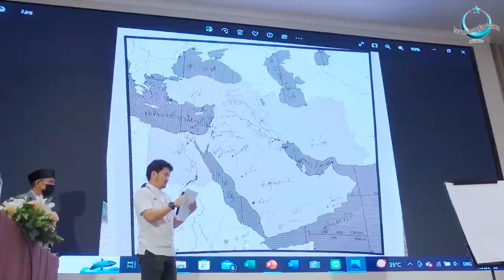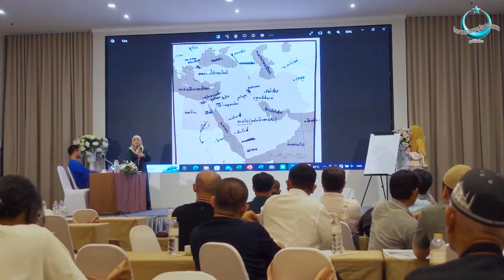งานเปิดคอร์ส ”กว่าอิสลามจะมาถึงเรา”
การบรรยายและกิจกรรมเวิร์คช็อปสุดพิเศษ
“ใดๆ ในโลกล้วน อิสลาม”
ส่วนหนึ่งในงานเปิดคอร์ส ”กว่าอิสลามจะมาถึงเรา”
กิจกรรมในวันนี้เราได้รับฟังการบรรยายจากอาจารย์บรรจง บินกาซัน
ประธานโครงการอบรมผู้สนใจอิสลาม มูลนิธิสันติชน
ถึงเรื่องราวของบรรดานบีต่างๆ
ที่ถูกส่งมาบอกเล่าเรื่องราวของการมีอยู่ของพระผู้เป็นเจ้า
และบอกเล่าเรื่องราวที่สำคัญของพระองค์นั่นก็คือ การมีพระเจ้าองค์เดียว
นอกจากการบรรยายพิเศษจากอาจารย์บรรจง บินกาซันแล้ว
ยังมีการ Workshop ทำกิจกรรมกลุ่ม เพื่อการเรียนรู้ ศึกษา
เรื่องราวทางประวัติศาสตร์
และนำบทเรียนต่างๆ มานำเสนอให้กับเพื่อนๆ ที่ร่วมกิจกรรมได้ฟัง
บรรยากาศเต็มไปด้วยความกระตือรือร้น และสนุกสนาน
แต่ก็ยังคงได้เนื้อหาสาระ ความรู้ และข้อคิดเตือนใจ
เพื่อนำไปใช้ได้จริงในชีวิตประจำวัน
คอร์ส ”กว่าอิสลามจะมาถึงเรา” ยังไม่จบเพียงแค่นี้
ยังมีเนื้อหาสาระที่เข้มข้นต่ออีกถึง 4 สัปดาห์
ทุกวันอาทิตย์ ณ มูลนิธิสันติชน
พี่น้องท่านใดที่สนใจ ก็สามารถเข้าร่วมรับฟังการบรรยายในชั้นเรียนได้